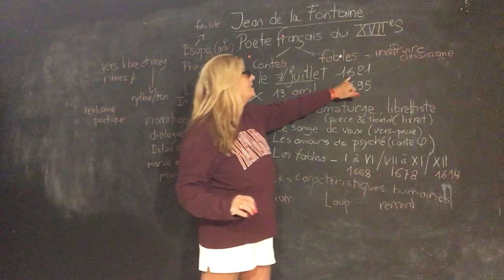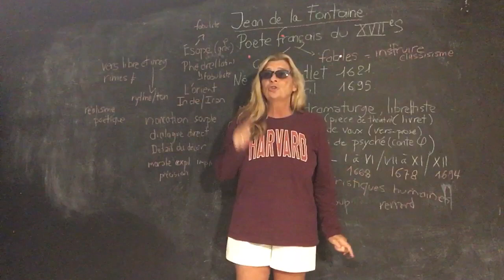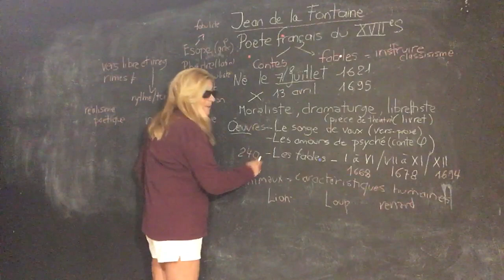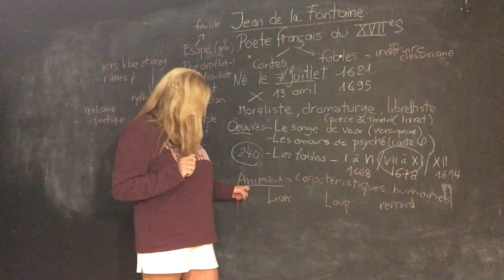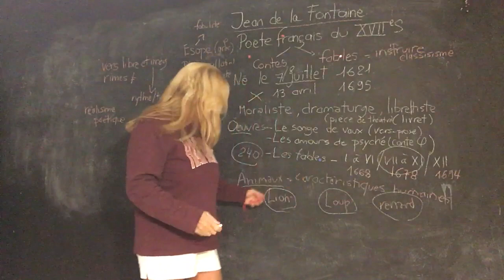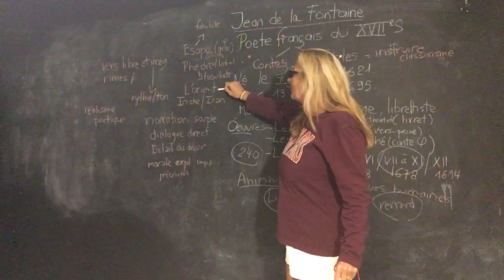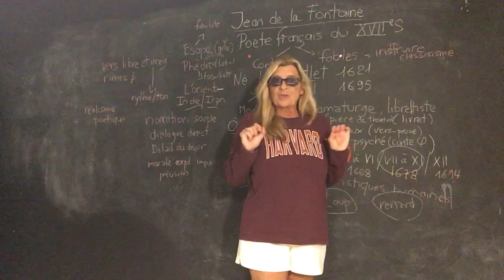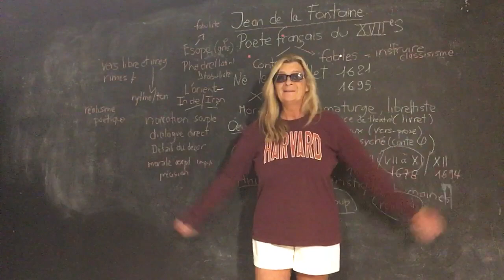Jean de la Fontaine- Fiche technique- Moma school- B- Fables -Bac français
Jean de la Fontaine- Fiche technique- M Fables-
Jean de la Fontaine - Poète moraliste - Fiche technique- Moma school- Fables de la Fontaine -
Astuce ! Savoir rédiger les réponses aux questions . E3C - BAC français  -  Moma school
Astuces Bac français   Chaine éducative -

Je vous accompagne comme un soutien scolaire. Vous trouverez des astuces pour bien comprendre. Rien n'est compliqué dans la vie! Écoutez et appliquez les règles! C'est si simple ! Moma qui vous aime! Astuce ! Savoir rédiger les réponses aux questions . Moma school 10/09/ 2022. Français
CHAINE EDUCATIVE
 Bonjour
Afin de bien réussir vos devoirs et leçons de Français (orthographe, grammaire, conjugaison,  les genres littéraires, les registres littéraires les mouvements littéraires, vocabulaire, méthode pour les commentaires composés...) Je vous accompagne gratuitement comme un soutien scolaire. Vous trouverez des astuces pour bien comprendre. Rien n'est compliqué dans la vie ! Écoutez et appliquez les règles! C'est si simple!